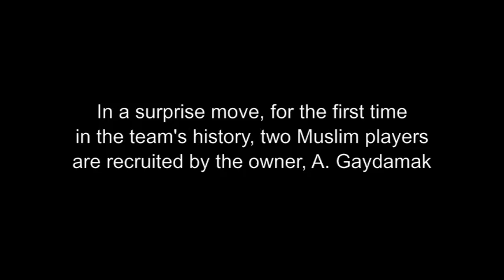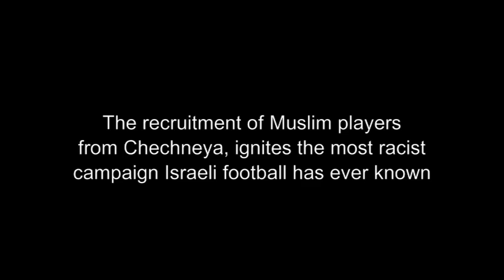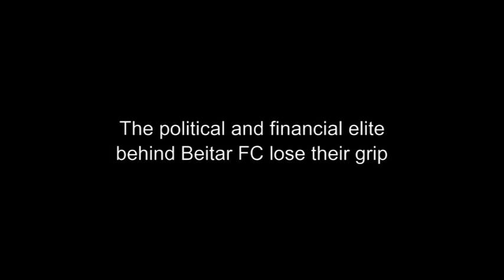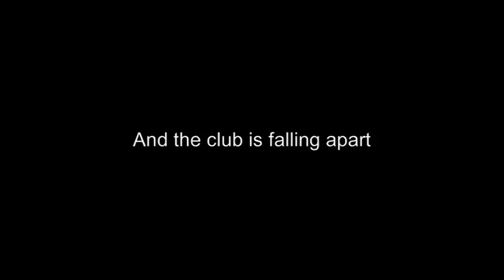Forever Pure Trailer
The recruitment of two Muslim players from Chechnya to Beitar Jerusalem, a Premier League football club (soccer team), ignites a firestorm of controversy and a racial divide that nearly destroys the team. In its history, Beitar has never been faced with such a challenge. The radical fan base does not make it easy for the new players or the team, and they are going to fight for their principles. What happens next is “a cautionary tale for countries like the US, where politicians have failed to thoroughly condemn hate speech.” – Variety